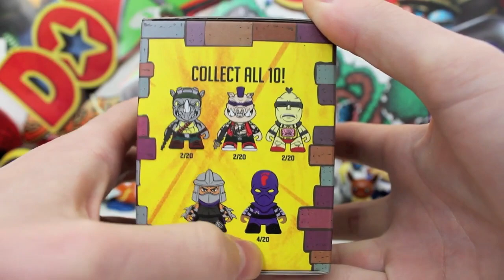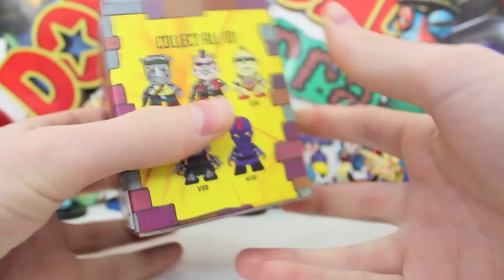Opening 2 Kidrobot Teenage Mutant Ninja Turtles Blind Boxes!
Welcome, to my series called "Surprise Saturdays" this is were I will be opening things that have a .SURPRISE in them. Today is TMNT blind boxes by kidrobot! These are super awesome and could contain anyone from the new movie TMNT movie coming later this year! Always looking for new ideas for "Surprise Sundays" so leave your suggestions in the comment section below.